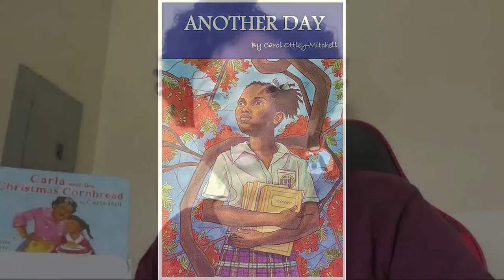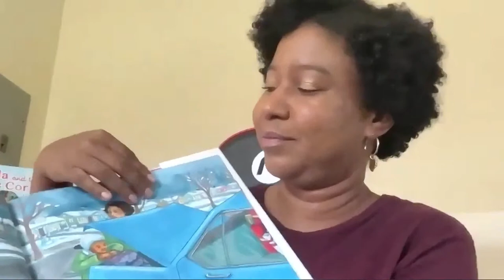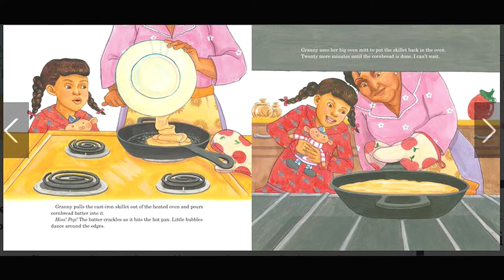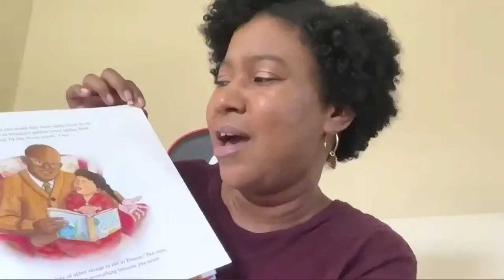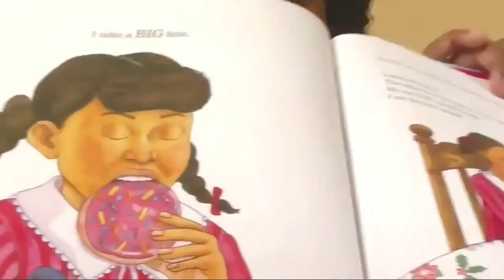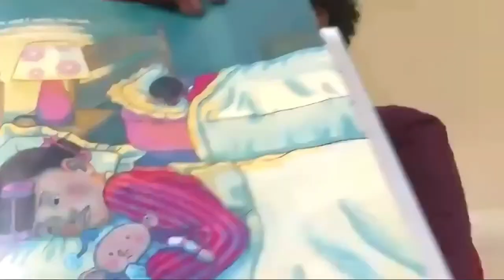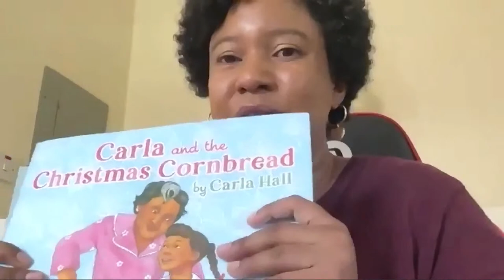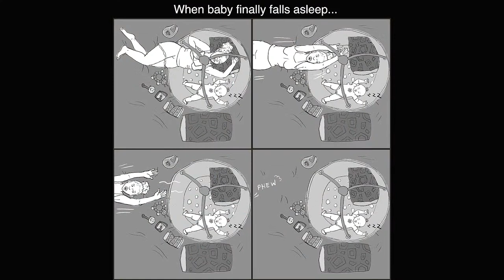Reading To The 246 - From 246 to Creating Magic with Cherise Harris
Join us as we meet illustrator Cherise Harris as she reads from 'Carla and the Christmas Cornbread'.